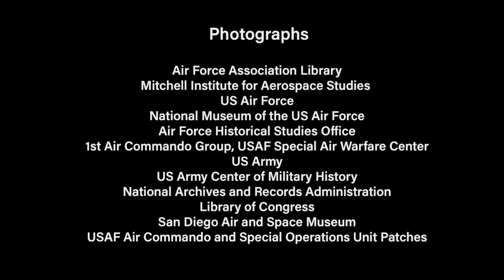Launching the 1st Air Commandos: An Interview with 103-Year-Old Dick Cole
Retired Lt. Col. Dick Cole, now 103, best known as the last surviving member of the famous Doolittle Raiders, later flew “the hump”—the Himalaya Mountains—supplying US troops in China during World War II.

In a rare interview about the 1st Air Commando Group, Cole told Air Force Magazine about the first-ever aerial invasion, flying troops and supplies into Burma from March 1944 to November 1945, and the unique precursor to today’s Air Force special operators. The Air Commandos included fighters, bombers, light planes, transports, and gliders, creating an “Aluminum Highway” and bypassing Japanese troops.

Video by Amy McCullough, Tobias Naegele and Mike Tsukamoto/Staff